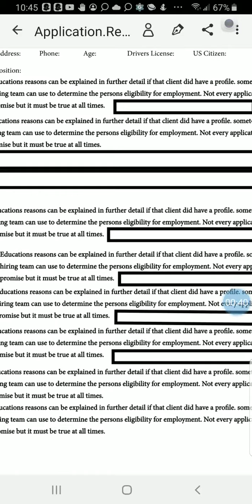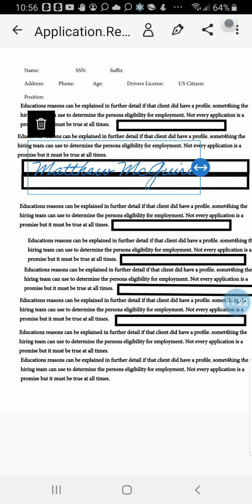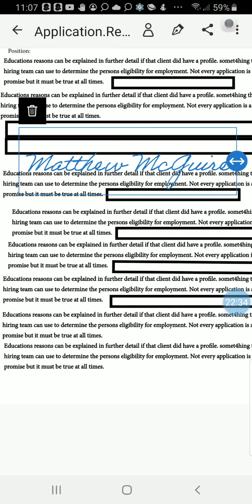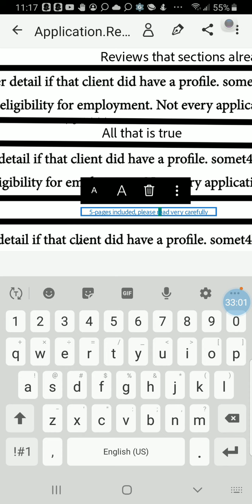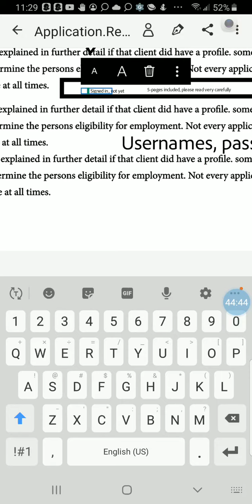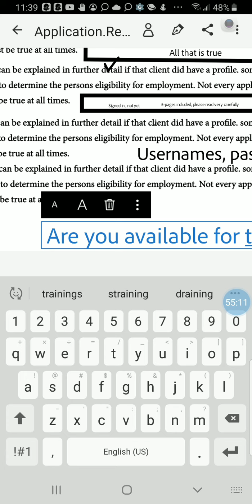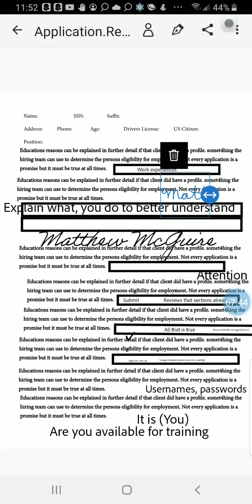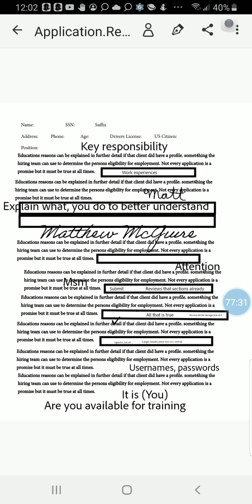Why Are Applications Needed?